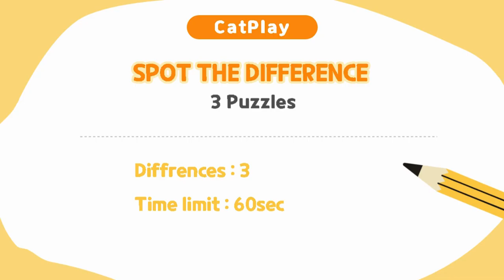Spot The Difference 틀린그림찾기 Only Genius Find Difference/ Find Photographer & kitten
What are the lovely cats doing today? Where are the cute cats going? Their pictures make you wonder what they are doing.

There are 3 puzzles in the quiz and you need to find 3 different locations for each puzzle - can you solve all 3 puzzles featuring our lovely beautiful cats?

Have fun solving other photo-seeking puzzles featuring adorable cats. Have fun!